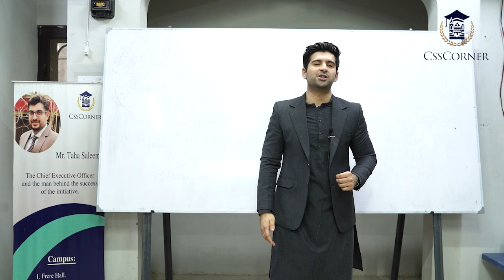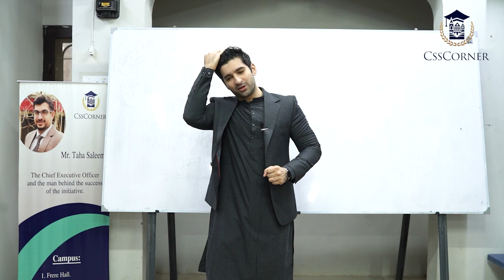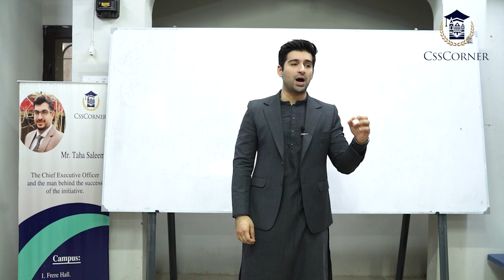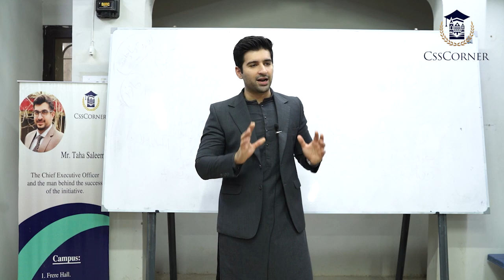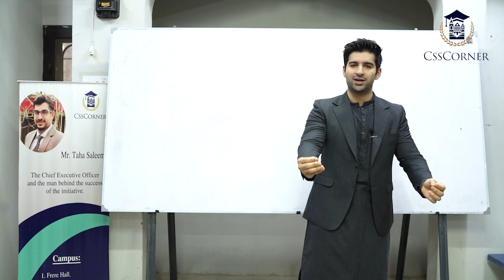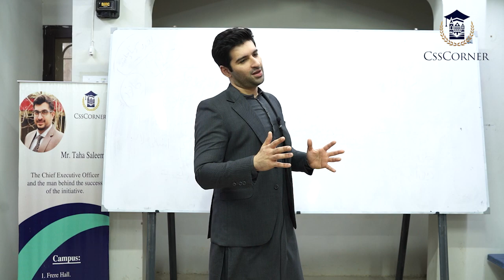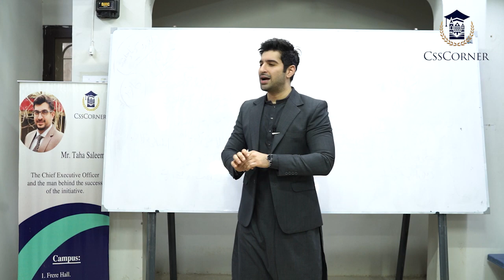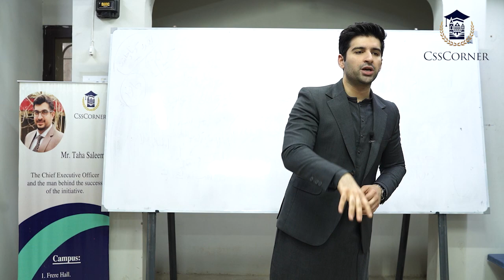PART-1 Muneeb Butt Speaks: "Media Establishment in Pakistan & Way Forward"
PART-1: Renowned Actor Mr Muneeb Butt's (@MuneebButtOfficial) motivational lecture on Tuesday, August 22nd, at Markaz e Islami Campus. He spoke on "Media Establishment in Pakistan and the way forward".